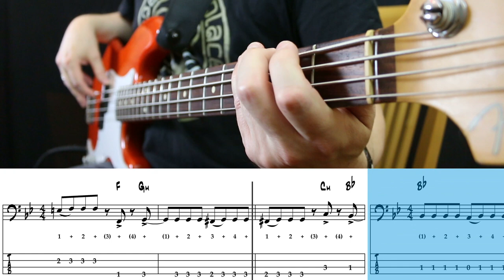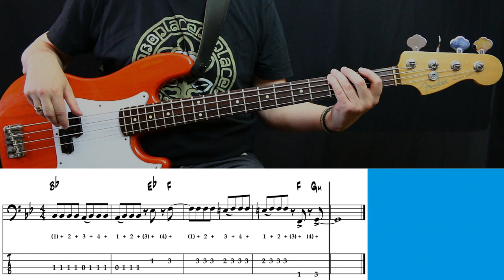The Police - Roxanne (Bass cover with tabs)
As a bass teacher I'm trying to have at least one signature song for every topic I teach. When it comes to "offbeat syncopation" and especially "ommitting the one" this song is one of the best choices to demonstrate these rhythmic devices.

Mini courses:
Learn to Sightread on Bass: